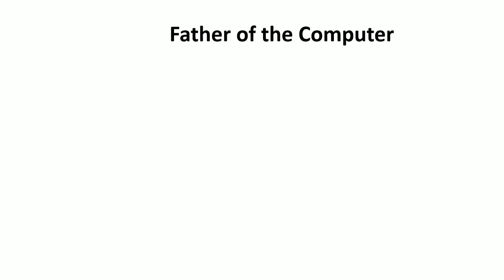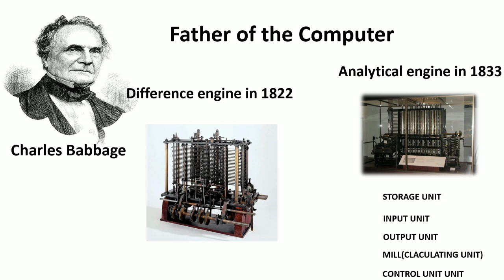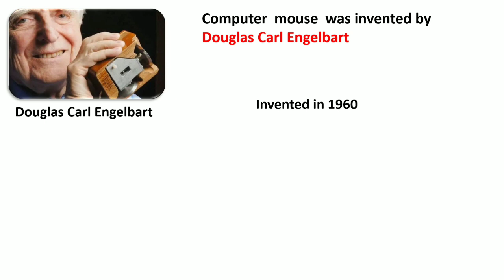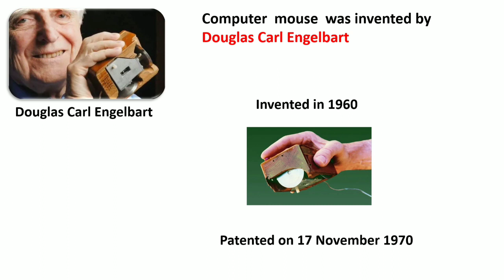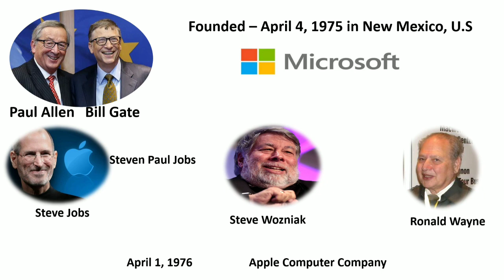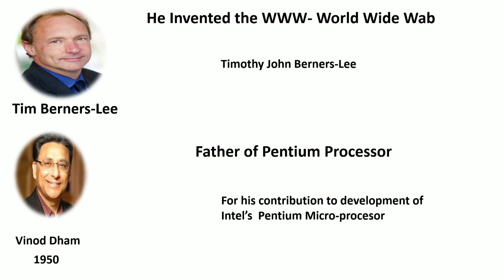Computer Related important Facts. Who is the father of Computer 💐 APS BASE CLASS 💐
In this video everyone can get information about computer related inventors name and inventions.
Who is the father of Computer?
Who is first programmer of computer?
Who is the founder of google?
Who is the founder of Yahoo?
Who is the father of pantium processes?